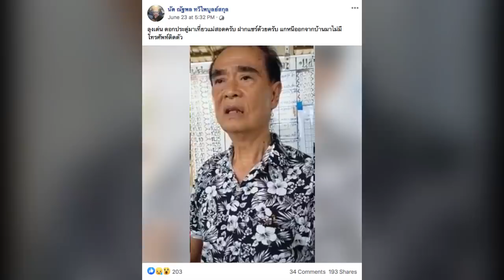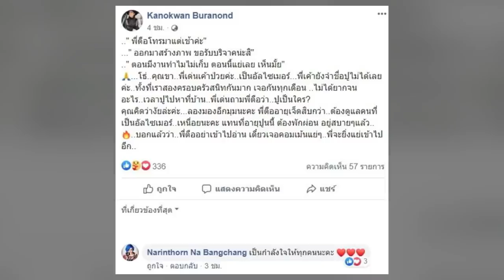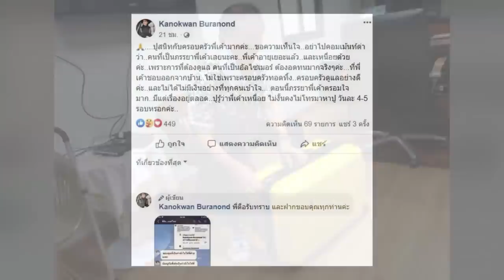เรื่องจริงที่ไม่มีใครรู้! ปู โอบกอดเมียเด่น ดอกประดู่ ตรอมใจหนัก หลังดราม่าถาโถมปมสามี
สุดทน ปู กนกวรรณ โพสต์หลัง ตือ ภรรยา เด่น ดอกประดู่ โทรหา โดย ปู โพสต์แจงปมมีกระแสดราม่าโจมตีครอบครัวเด่น ดอกประดู่ อดีตตลกชื่อดัง บ้างก็ว่าสร้างภาพขอรับบริจาค ตอนมีงานทำไมไม่เก็บตอนนี้แย่เลย ปู ช่วยแจงในฐานะสองครอบครัวสนิทกันมาก เจอกันทุกเดือน พี่เด่นยังจำชื่อ ปู ไม่ได้เลย เขาไม่ได้ยากจน แต่พี่เด่นป่วยอัลไซเมอร์